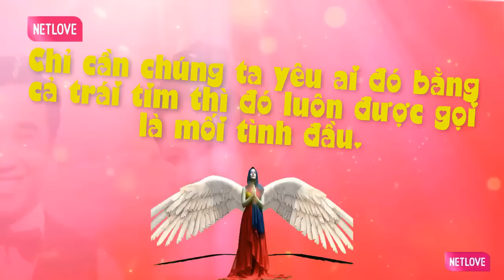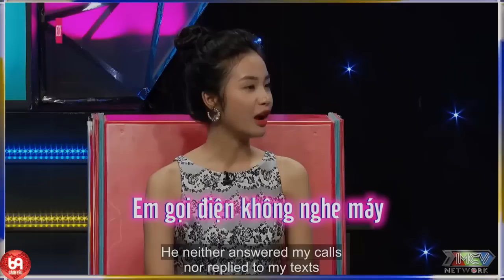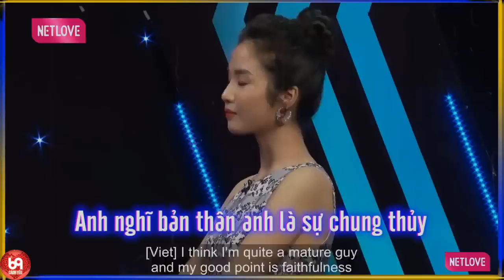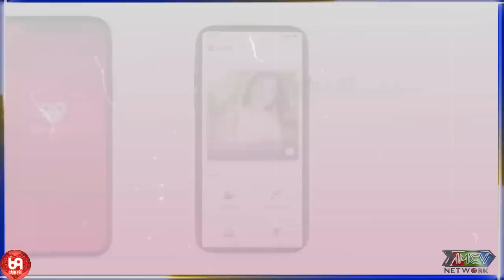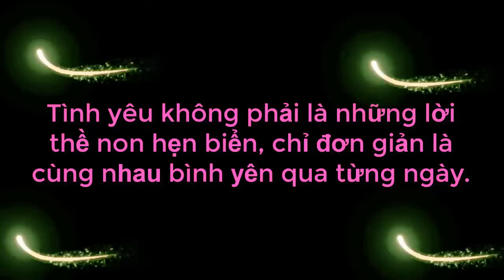Kiệt Tác Tấu Hài Có 102 Của Chàng Trai Chỉ Biết Nấu Mì Gói Gặp Nàng Chỉ Biết Luộc Trứng |69 CÁCH YÊU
69 Cách Yêu là trang cập nhật những chương trình hẹn hò, ghép đôi, mai mối hot nhất hiện nay BẠN MUỐN HẸN HÒ, HẸN ĂN TRƯA, VỢ CHỒNG SON, YÊU LÀ CƯỚI, MAI MỐI CÙNG NGƯỜI LẠ